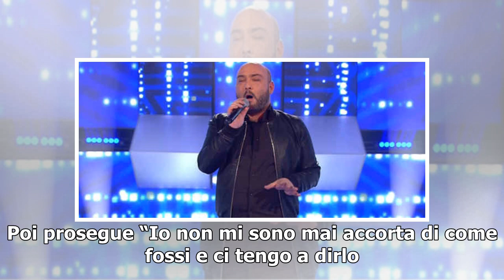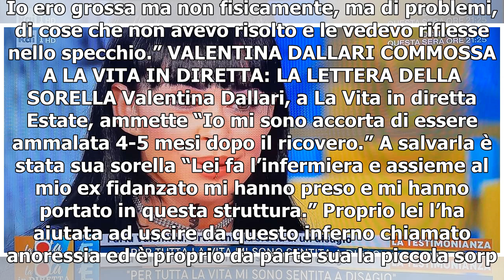Valentina Dallari/ "L'anoressia? Mia sorella mi ha salvato la vita. Io non capivo"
Valentina Dallari torna a parlare dell’anoressia e del ricovero che le ha salvato la vita e non senza commozione. Lo fa a La Vita in Diretta Estate, dove ripercorre i momenti più difficili della malattia. “Ero arrivata a pesare 37 chili, ci ho messo sui tre anni a perdere tutto questo peso ed è acca...